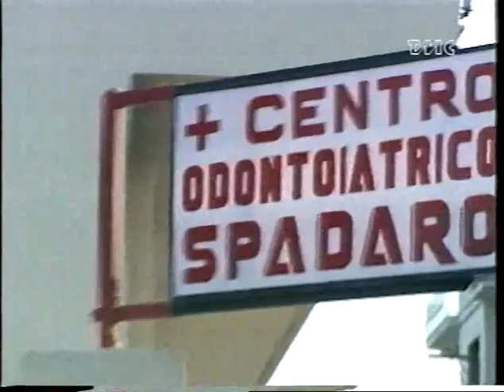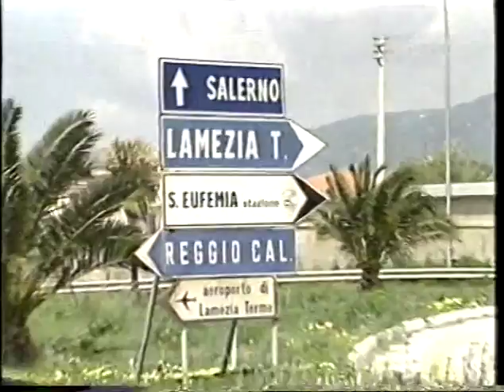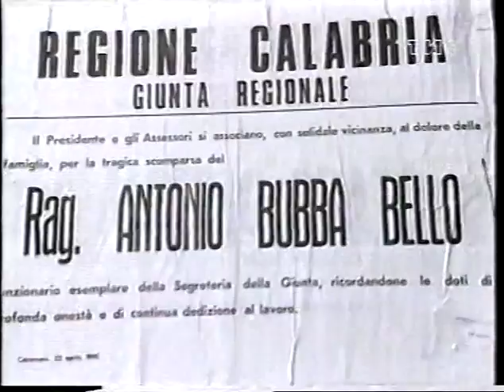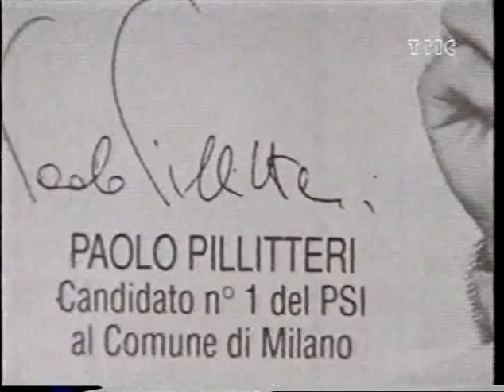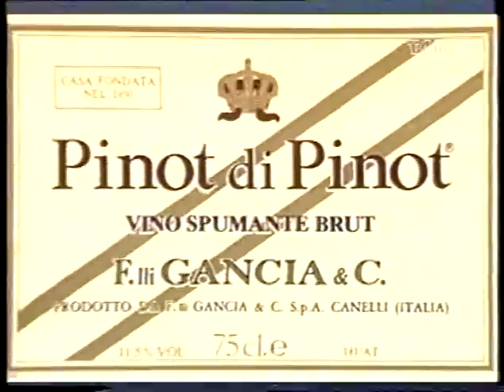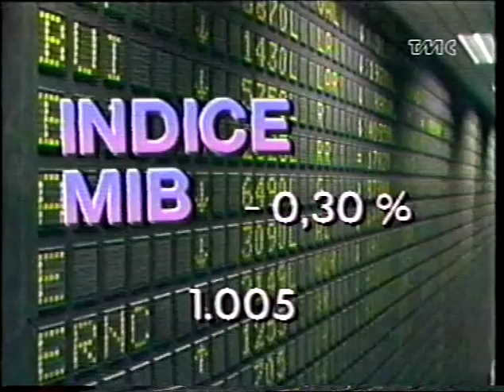STASERA NEWS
Lunedì, 30 Aprile 1990